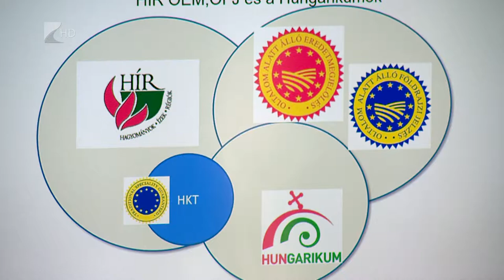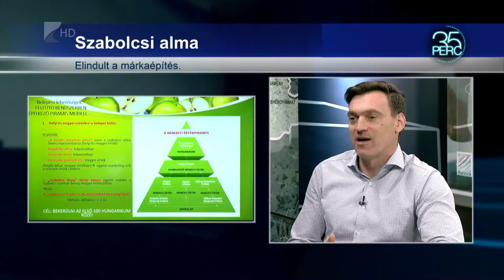35 perc / Szabolcsi gyümölcstermesztés - Kölcsey Tv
Elkezdődött a megyei gyümölcsök márkaépítése. Márkanevet kap a szabolcsi alma. A Magyar Zöldség-Gyümölcs Szakmaközi Szervezet és Terméktanács brandépítésben elsősroban a hazai piacra fókuszálna, de Európában is szeretnék megerősíteni az értékes gyümölcs helyzetét. Többek között azt is  szeretnék elérni, hogy hungarikummá nyilvánítsák a szabolcsi almát. De az alma mellett a meggy is kiemelt figyelmet kap a szervezetnél, vizsgálják a gyümölcs termesztésének lehetőségeit, jövőjét és a piaci tapasztalatokat.